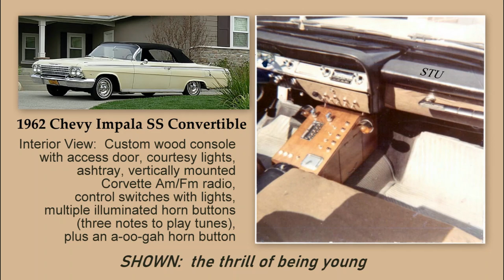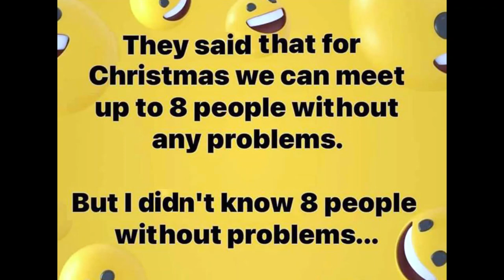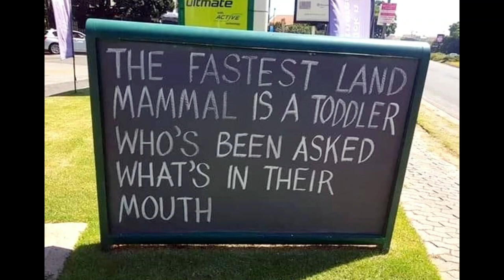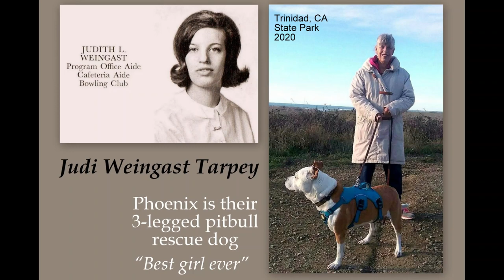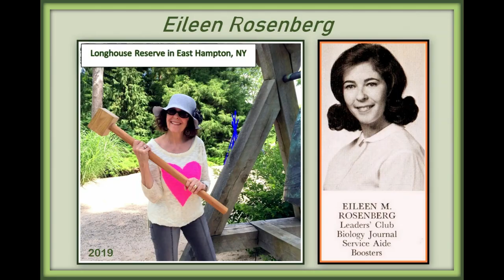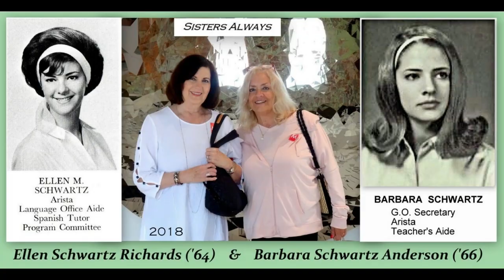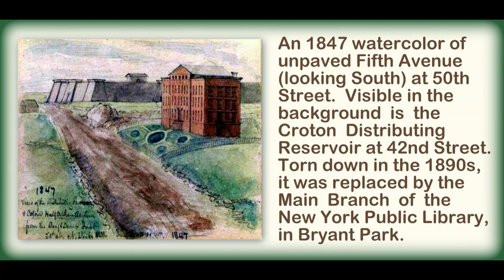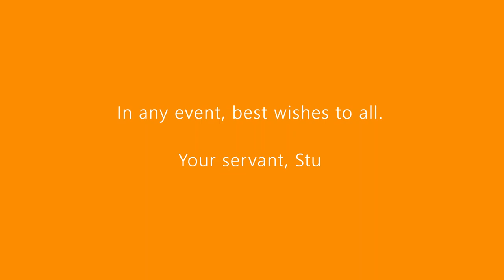FLHS 1964: Then & Now, Part 7. Oct, 2021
A look at he graduates of Francis Lewis High School, Fresh Meadows, Queens, New York, from the Class of 1964.